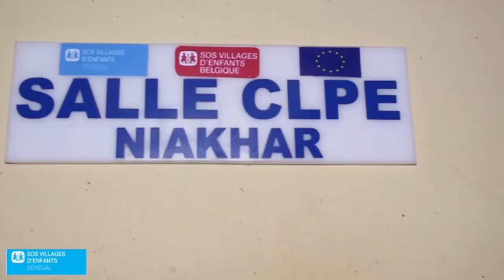SOS Villages d'enfants Sénégal: Vidéo Capitalisation -Cible enfants des marais salants